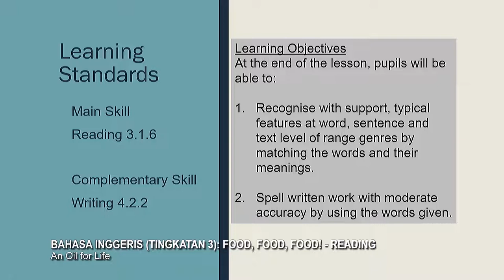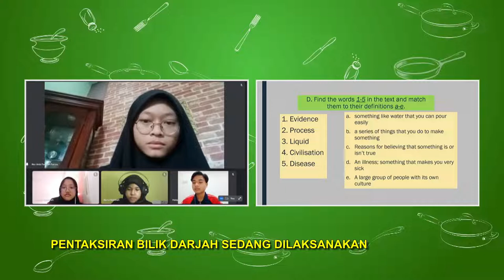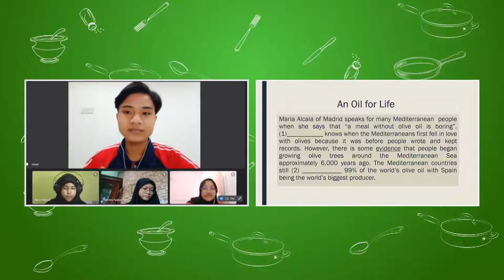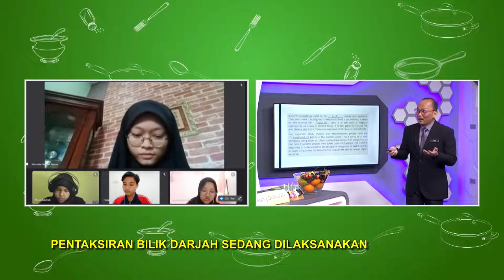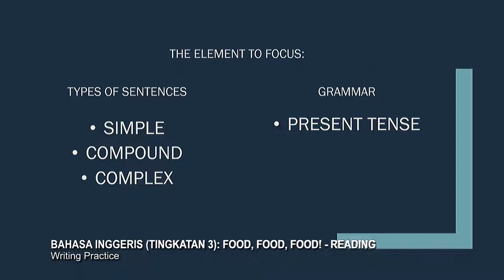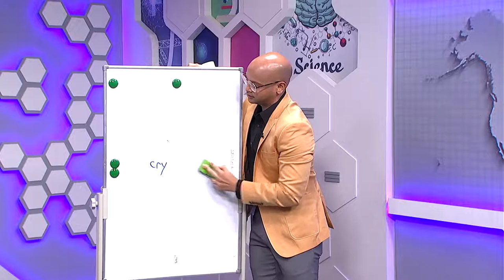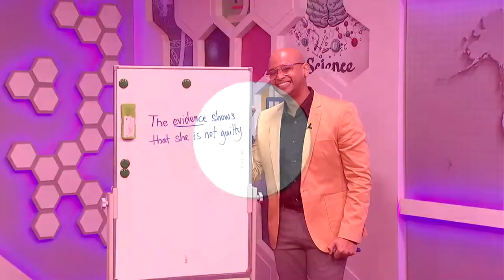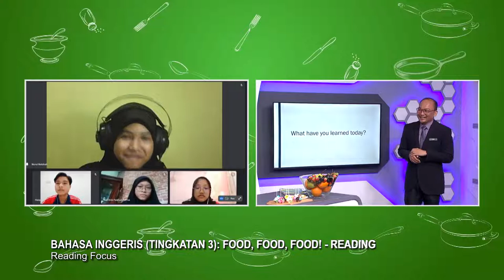DidikTV Menengah Rendah 2022 Ep 38